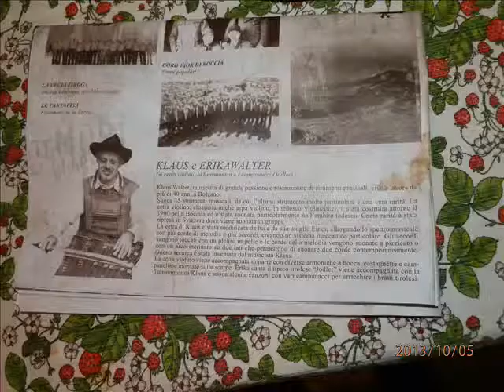Strumenti e strumenti Klaus Walter Cetra violino